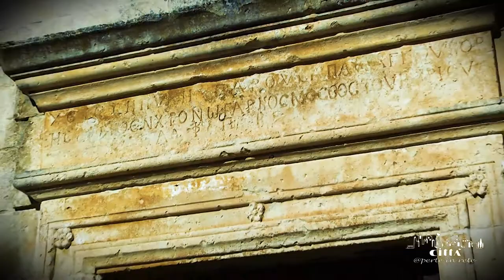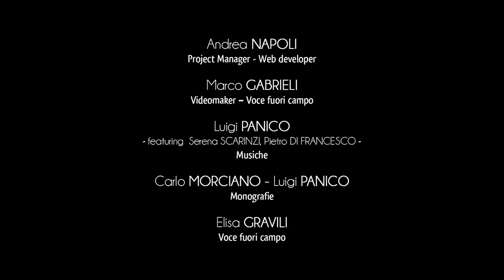Ville de Martano - Musée Archéologique de Apigliano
Le site de Apigliano, dont les restes s’étendent pour environ deux hectares, est un village médiéval en Terre d’Otrante abandonné entre le XIVème et le XVIème siècle.
À l’intérieur il y avait originairement quatre édifices de culte mais aujourd’hui l’église de San Lorenzo est le seul resté debout après l’abandon du village.
L’église remonte à la période médiévale et conserve les restes du sol originaire composé de plaques de pierre calcaires de forme irrégulière et lisses en surface.